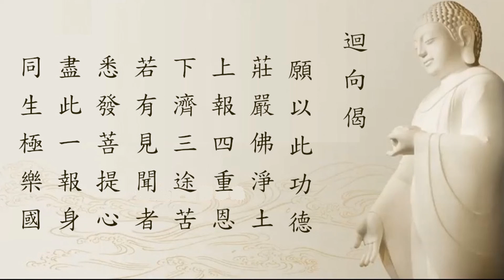迴向偈_淨律寺法師